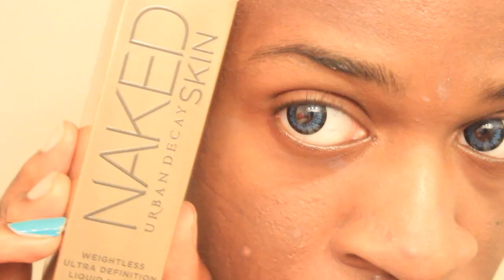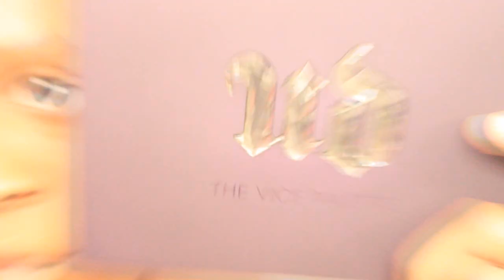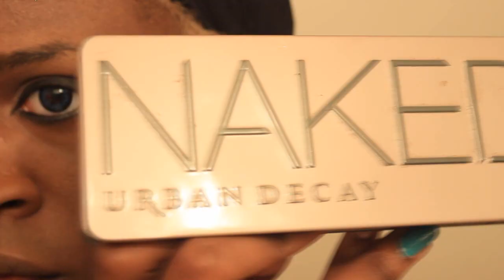X-MEN: STORM MAKE-UP TUTORIAL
This was a spur of the moment costume I put together right before Halloween, so excuse it's ratchetness. Storm would normally have straight hair parted down the middle, long thigh high boots, leotard, and cape(depending on the comic) and very little make up. So it's a pretty simple tutorial. Enjoy!